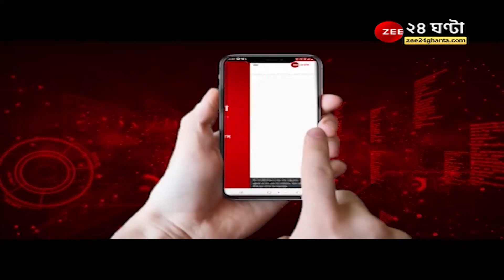Narayan Debnath Death: প্রয়াত 'বাঁটুল দি গ্রেট','হাঁদা-ভোঁদা', 'নন্টে ফন্টে'র স্রষ্টা নারায়ণ দেবনাথ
Narayan Debnath Death: প্রয়াত 'বাঁটুল দি গ্রেট','হাঁদা-ভোঁদা', 'নন্টে ফন্টে'র স্রষ্টা নারায়ণ দেবনাথ, সাহিত্যজগতে শোকের ছায়া